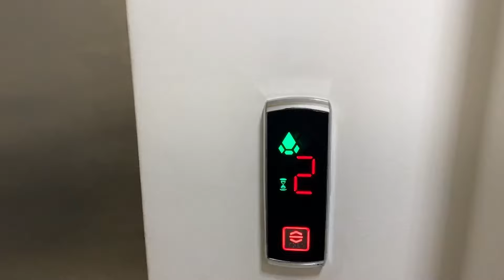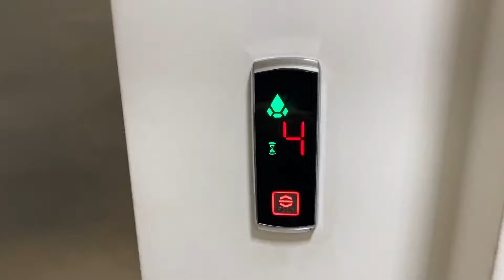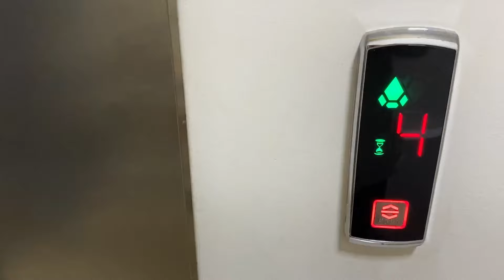BIRAKMAK ZORUNDA KALDIM😔HEDİYESİ ÇOK GÜZEL🤩HAZIRLANDIM🥰RESMEN BIRAKMADI😍HEPBERABER BİR AKŞAM GEÇTİ❤️